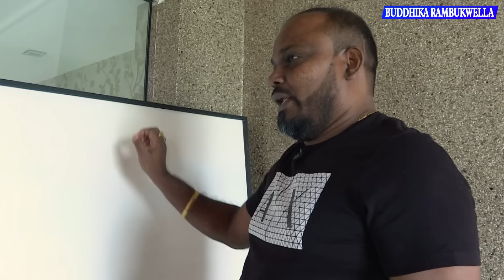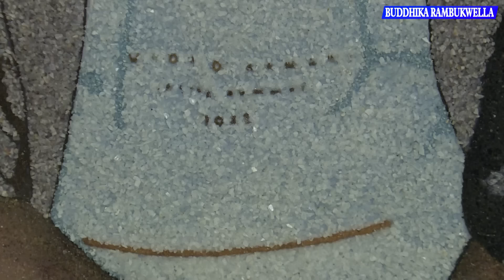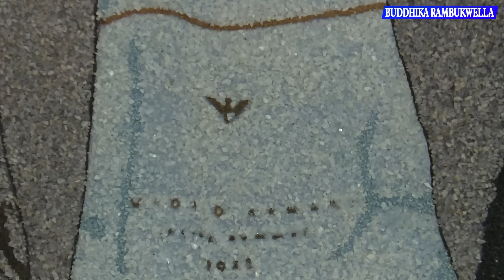මැණික් ගල් ෆොටෝ වලටත් අල්ලලා.කෝටිපති තාබුගලගේ සුපිරි මන්දිරයBuddhika Rambukwella/Viranjith Thabugala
විරංජිත් තාබුගලගේ සුපිරි මන්දිරය.ඉවර වෙනකම් බලන්න..Viranjith Thabugala ,Buddhika Rambukwella..